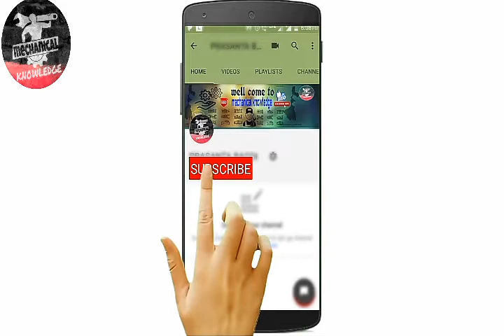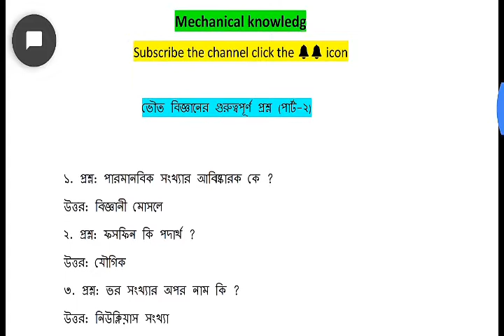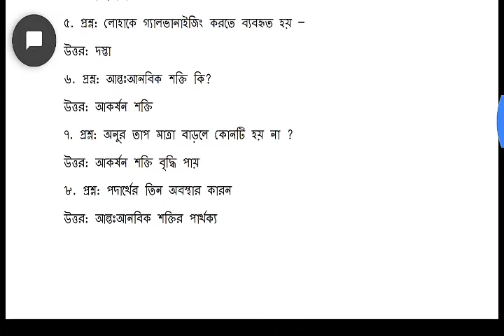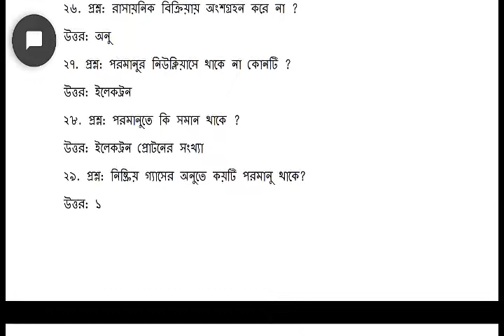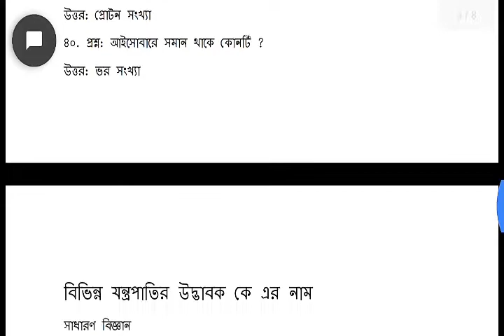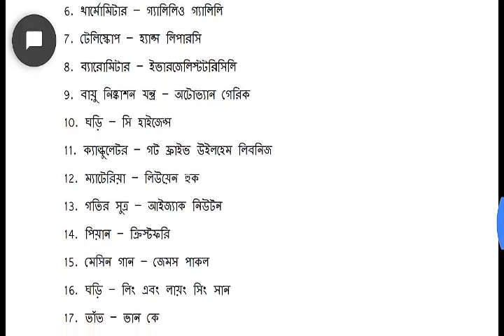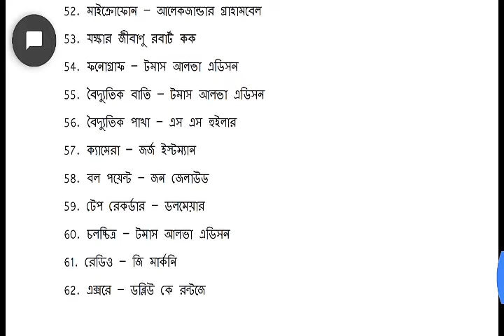[Bengali] physical science GK question part- 2. Government job exam question physical science.[M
[Bengali] physical science GK question all exam

ভৌত বিজ্ঞানের গুরুত্বপূর্ণ প্রশ্ন যেগুলো সমস্ত পরীক্ষায় আসে

পর্ব 2 ভৌত বিজ্ঞানের

ভৌত বিজ্ঞানের পিডিএফ পর্ব 2

আমাদের পাশে থাকার জন্য আপনাদের সকলকে ধন্যবাদ এভাবে আমাদের পাশে থাকুন

300 টি কোশ্চন পিডিএফ আকারে তৈরি করা আছে নিচে পিডিএফ লিঙ্ক পেয়ে যাবেন